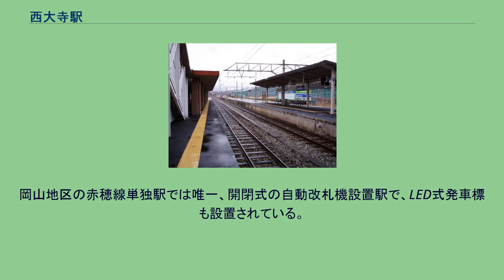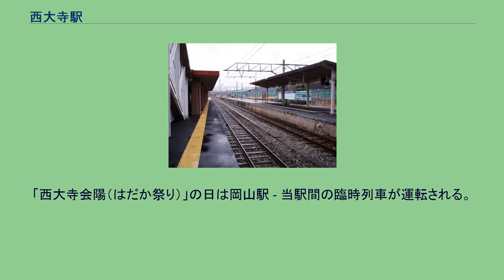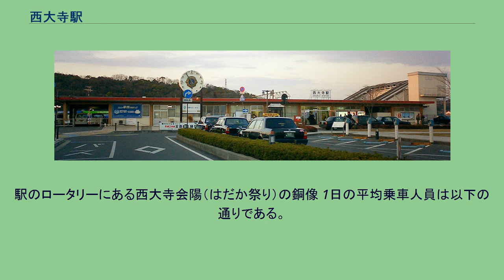西大寺駅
西大寺駅（さいだいじえき）は、岡山県岡山市東区西大寺上二丁目にある、西日本旅客鉄道（JR西日本）赤穂線の駅である。
駅番号はJR-N06。
岡山市東区西大寺地区（旧・西大寺市）の中心駅。
ホーム 単式・島式の複合型2面3線のホームを持ち、列車交換や折り返しが可能な地上駅。
北側（2・3番のりば）が島式である。
ホームには跨線橋に繋がるエレベーターも設置され、車椅子でも利用可能。
岡山地区の赤穂線単独駅では唯一、開閉式の自動改札機設置駅で、LED式発車標も設置されている。
また播州赤穂駅と並び、赤穂線内では数少ない直営駅となっている。
1990年代までは、管理駅だったが、現在は東岡山駅が当駅を管理し、地区駅として位置付けられている。
駅舎内にはおみやげ等も取り扱う駅売店が設置されていたが、2017年（平成29年）に閉店し自動販売機コーナーへ改装された。
トイレは改札内に男女別の水洗式がある。
かつては改札外にも男女別の水洗式便所があった。
2003年（平成15年）に車椅子対応の多目的トイレも新設された。
停車列車が主に使う下り本線は1番のりば、上り本線は2番のりばである。
上下副本線である3番のりばは、日中の半数などに設定されている岡山方面からの当駅折り返し列車が使用する（播州赤穂方面からの折り返しも構造上可能であるが、現在のところ播州赤穂方面から当駅折り返しの設定がない）。
「西大寺会陽（はだか祭り）」の日は岡山駅 - 当駅間の臨時列車が運転される。
駅スタンプは「日本三大奇祭　西大寺の「はだか祭り」。
駅のロータリーにある西大寺会陽（はだか祭り）の銅像 1日の平均乗車人員は以下の通りである。